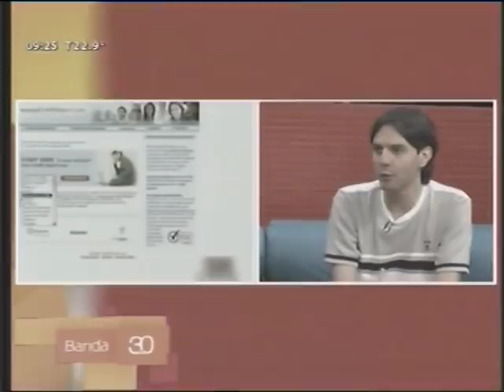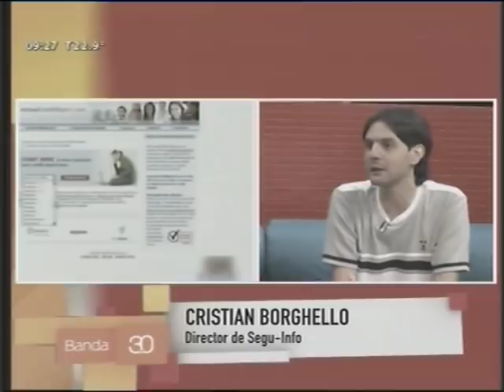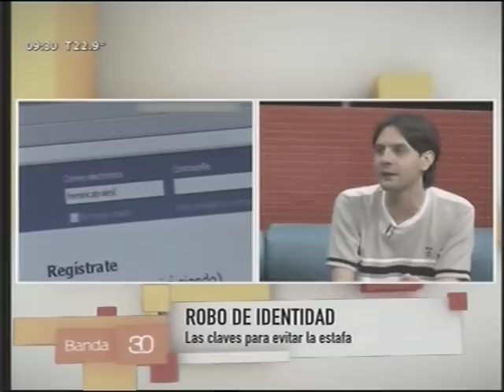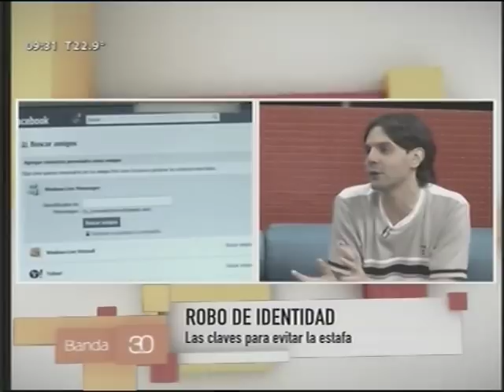Leyes y delitos informáticos en Argentina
Entrevista a Cristian Borghello, sobre proyectos de ley necesarios sobre suplantación de identidad y phishing y que permitan combatir los delitos informáticos en Argentina